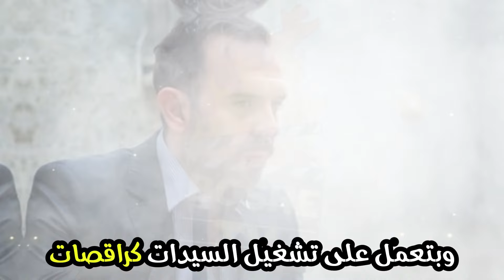مسلسل الصديقات (القطط) من مسلسلات رمضان 2024 | بطولة صفاء سلطان وفايز قزق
الأبطال : سوزان نجم الدين، فايز قزق، نظلي الرواس، رنا شميس، إمارات رزق، عبد الفتاح المزين، صفاء سلطان، صباح الجزائري، ترف التقي، روعة السعدي، تيسير إدريس، رامي أحمر، غادة بشور، وائل زيدان، فاتح سلمان، وسيم الشبلي، جودت البيك، سالي احمد، ايليانا سعد، زامل الزامل.
تأليف: أحمد السيد وجودت البيك، إخراج: محمد زهير رجب، إنتاج: قبنض.

بدعمكم من خلال القلب الممول الذي تجدونه أسفل الفيديو أستمر بإذن الله بتقديم المزيد من الفيديوهات بجودة تنال إعجابكم إن شاء الله و أقوم بتطوير المحتوى بشكل أكبر ❤️❤️❤️
أو من خلال الانضمام إلى قائمة المنتسبين في القناة بمبلغ رمزي شهريا والحصول على بعض الامتيازات الاضافية مثل عبارات شكر في الفيديوهات بعد عملية الانتساب أيضا في زر الانتساب في اسفل الفيديو أو من خلال هذا الرابط :